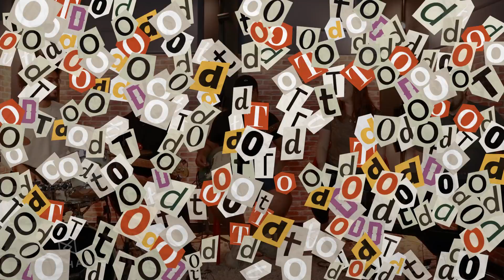POR SUPUESTO | Tirando de ouvido EP #090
TIRANDO DE OUVIDO é o quadro da MusicDot onde os nossos professores  @Mari Soter [MUSICDOT]  ,  @Pedro Lopes Piano [MUSICDOT]  , Raul Mendes,  @Leandro Ferreira [MusicDot]   e Lucas Uth fazem um react e tiram uma música de ouvido, de surpresa, na hora.